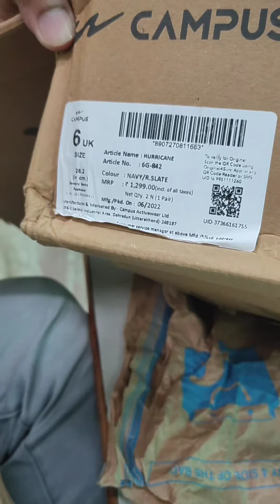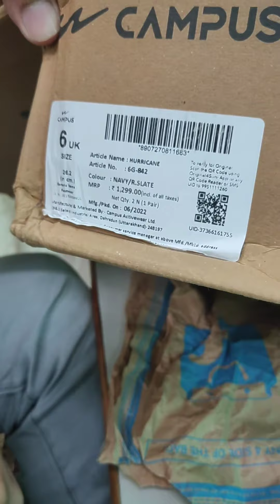UNBOXING CAMPUS SHOES ||FLIPKART ONLINE SHOP|| approx Rs. 800 without membership